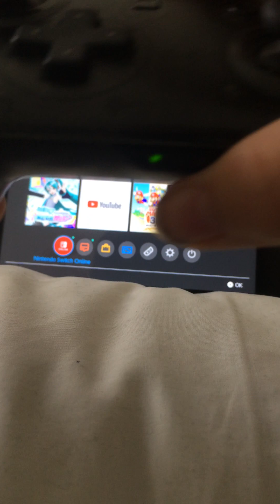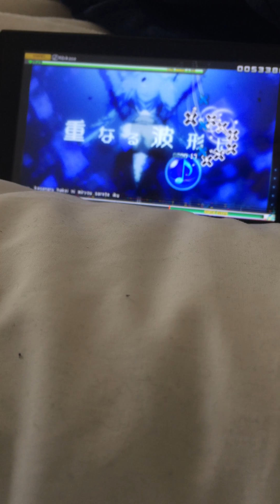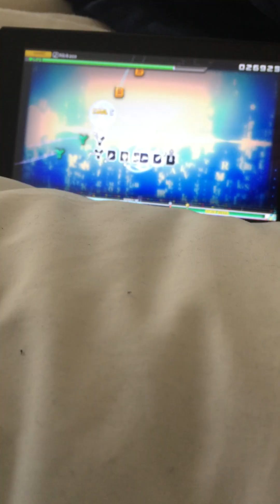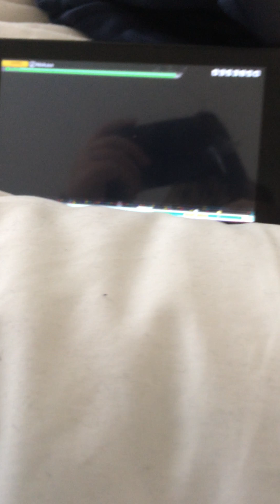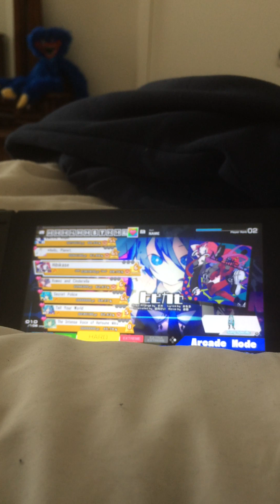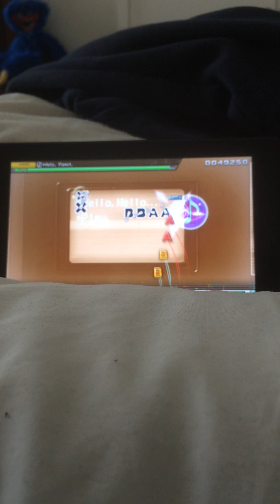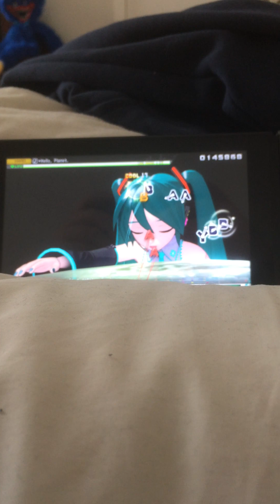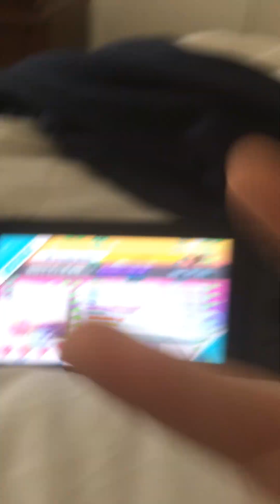For the people at school(what is hatsune miku)